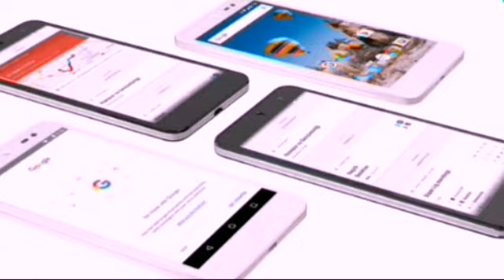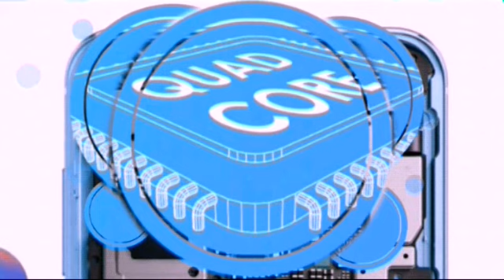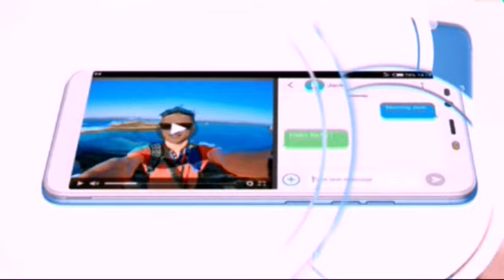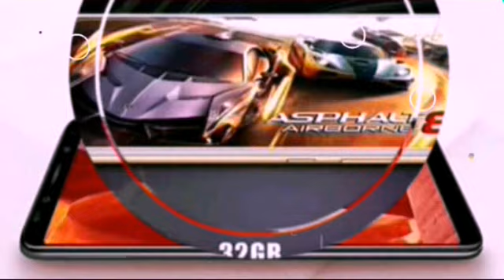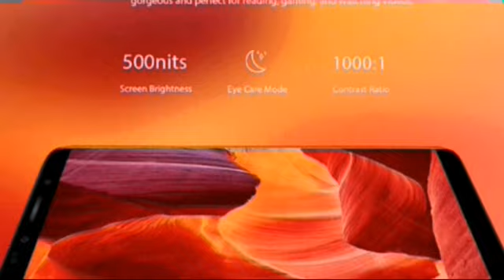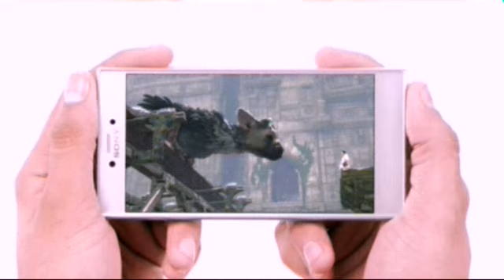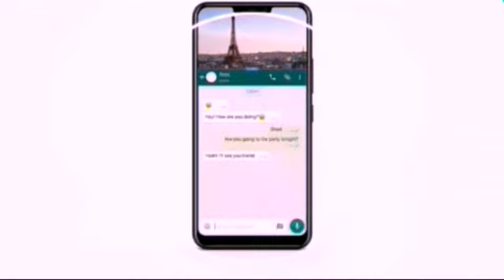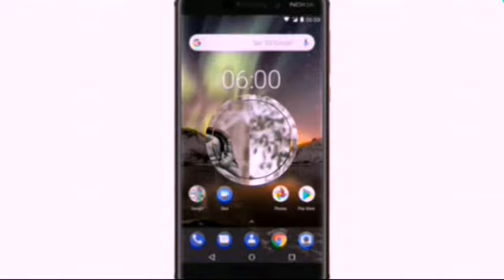Latest Mobile price in Bangladesh 2018 | Bangla Review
Latest mobile price in Bangladesh 2018.bangla review. 7 new phones umidigi. General mobile. Infinix. Nokia.sony.tecno.vivo.latest Mobile phones 2018 in Banglades. Low prices and Best 4g smartphone. Latest new model in Bd market.